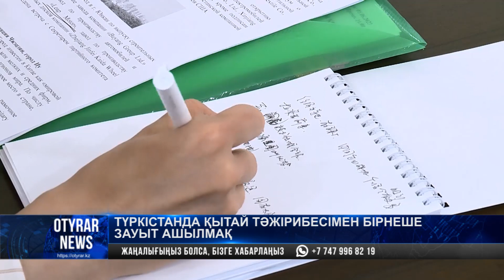Түркістанда Қытай тәжірибесімен бірнеше зауыт ашылмақ